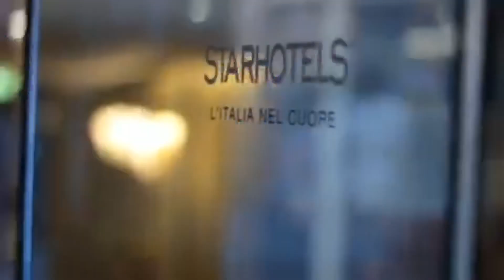Best Hotel in Venice, Italy - Starhotels Splendid Venice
When you are in Venice,Italy this is A Perfect Place to Stay, voted as #4 in Conde Nast Traveller as Best Hotel in Venice 2021, and Best Italian Hotel Manager 2021 was awarded from European Hotel Managers Association. You will feel the comfort of your home with the friendly Staff and Management.